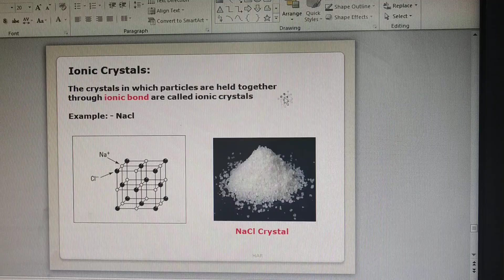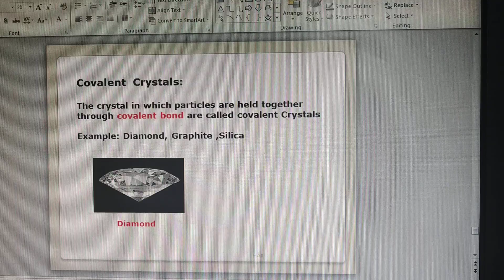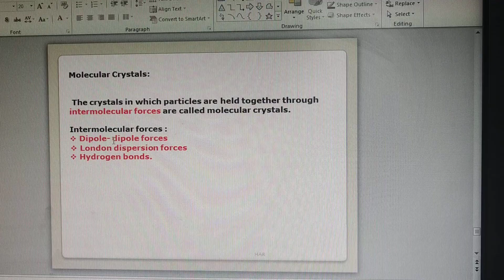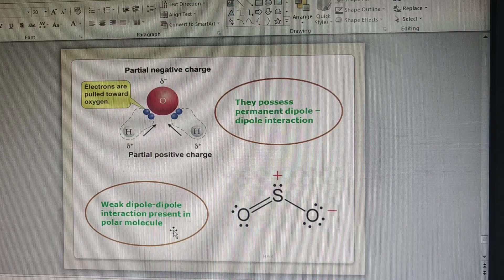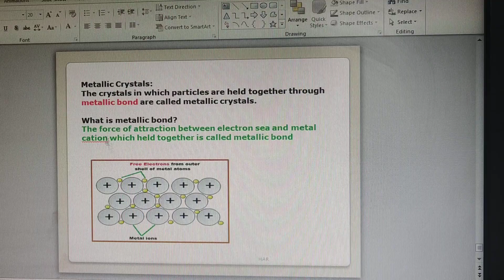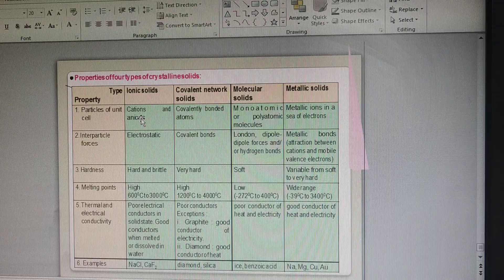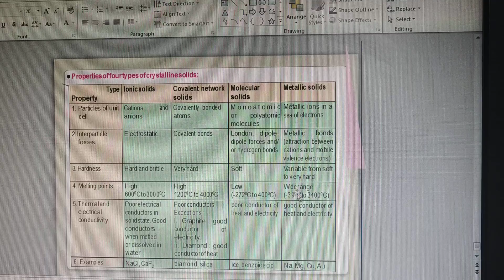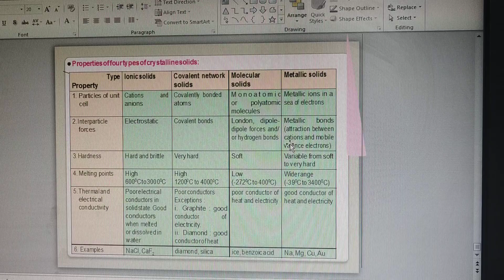Solid state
Type of crystalline solids